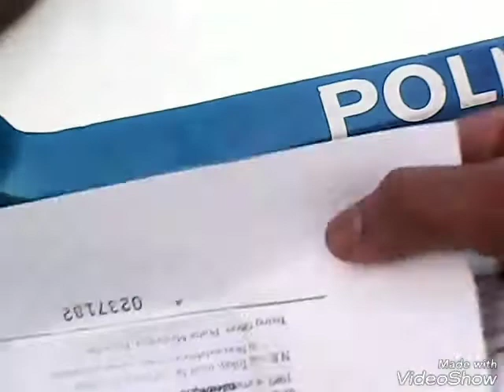Cool Cops Ask Me About My Helmet Camera // Police Checking in India